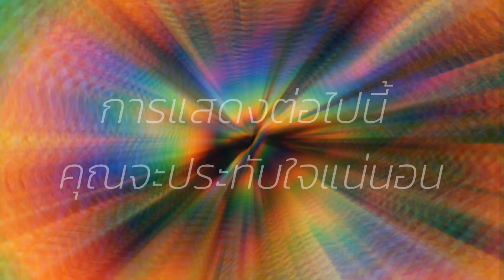Dancing Tree frog เขียดเต้น แดนซ์กระจาย by ม่วนหมาน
เขียดทอด เมนูจานเด็ดของใครบางคน เมื่อจับวางบนจาน ออกท่า ออกทาง ใส่เพลง ก็ออกมาอย่างที่เห็น